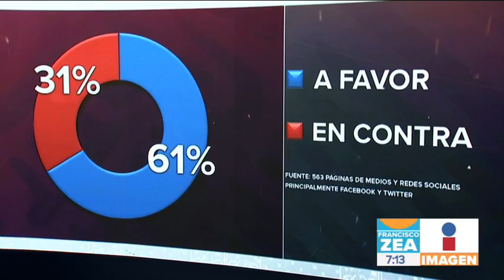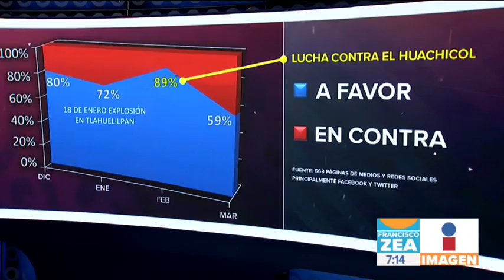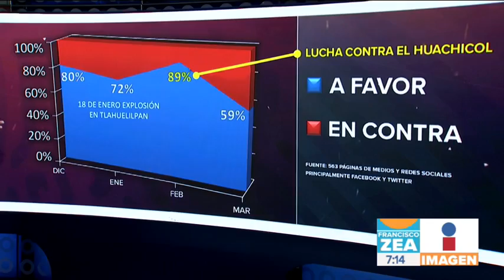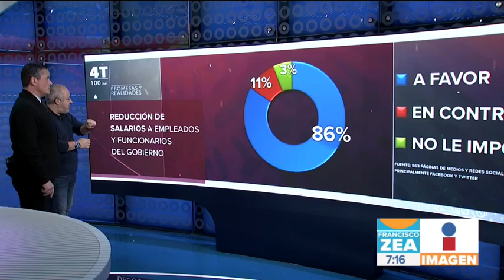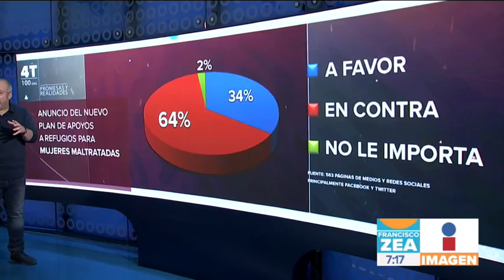Análisis de los 100 días de gobierno de AMLO en redes sociales | Noticias con Francisco Zea